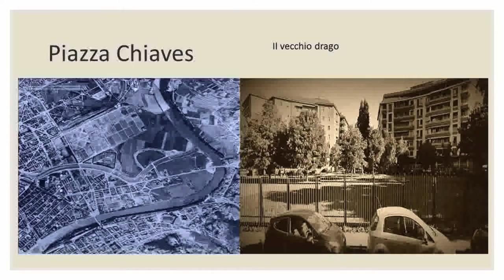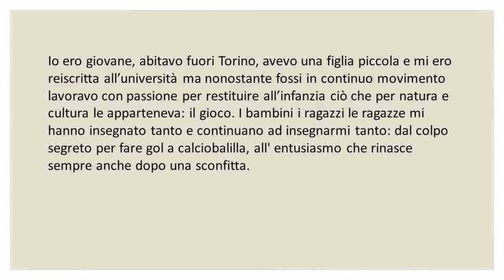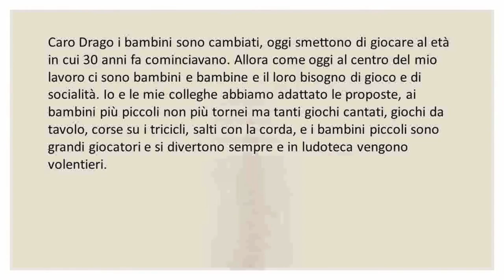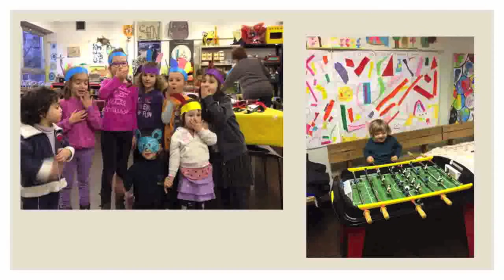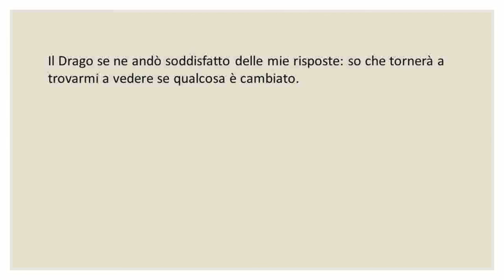I bambini e il tuo lavoro